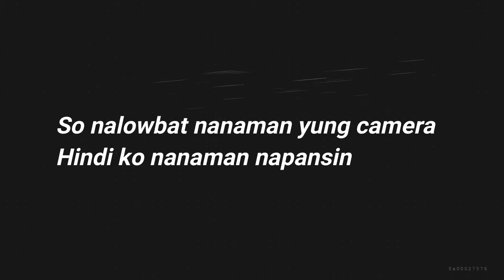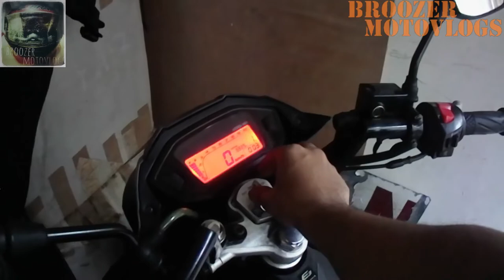PAANO TANGGALIN ANG FAIRING NG FLASH 150 || FLASH150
Eto mga tol ang tutorial kung pano tanggalin ang fairings ng flash ko.